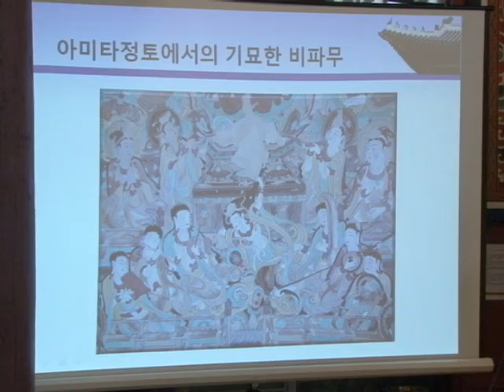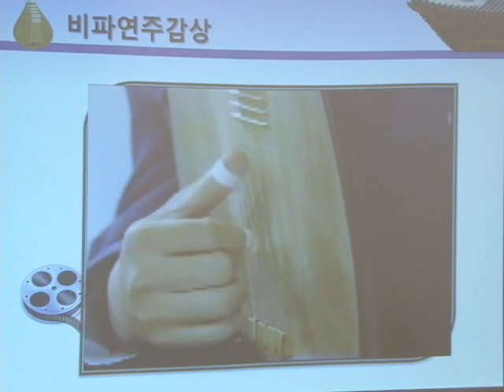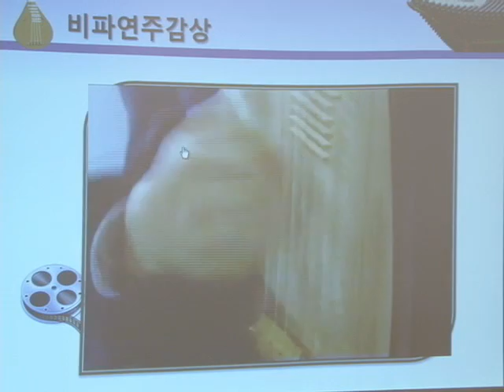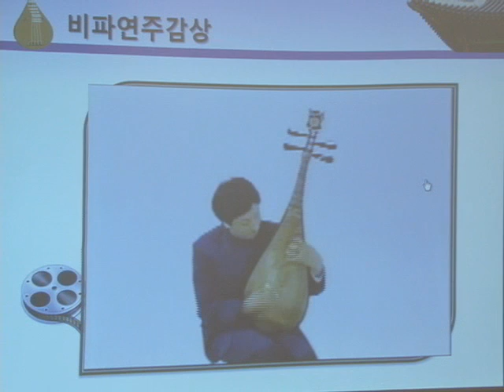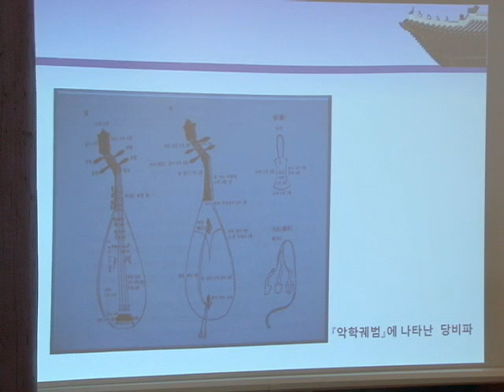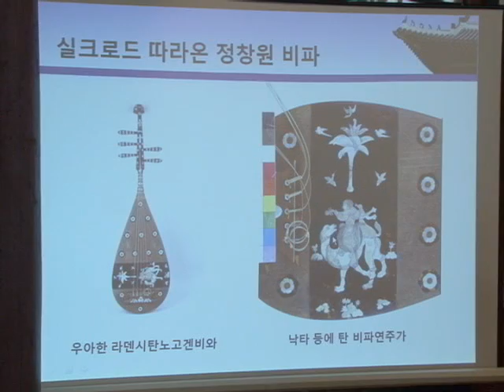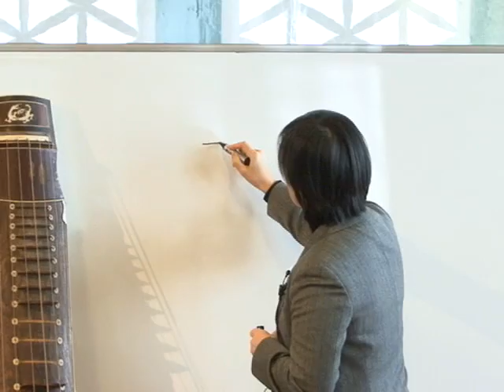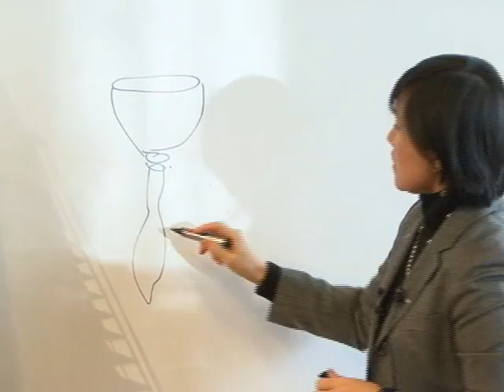2011년 1월 15일 정각원 토요법회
일시: 2011년 1월 15일 토요일
주제: 불교음악의 이해
강,법사: 이미향(일본 용곡대학 연구원)
촬영,편집: 동국대학교 교육방송국(DUBS)